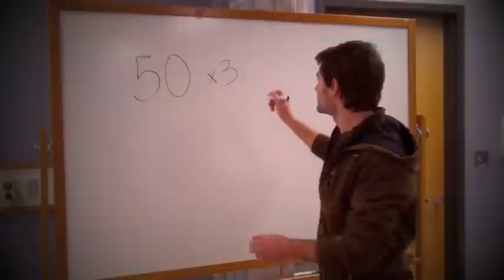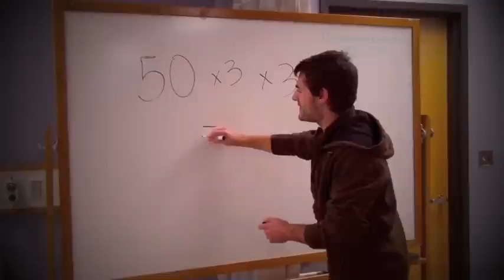Will You Check My Glucose Level, Glucose Level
Blood Glucose Scanner - Cutting Edge Device video for Nursing Essentials Class